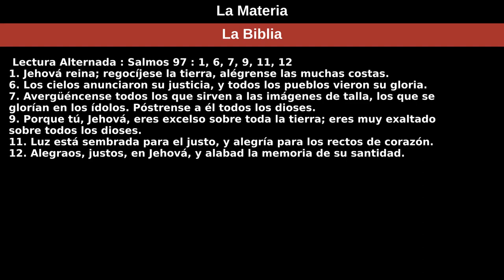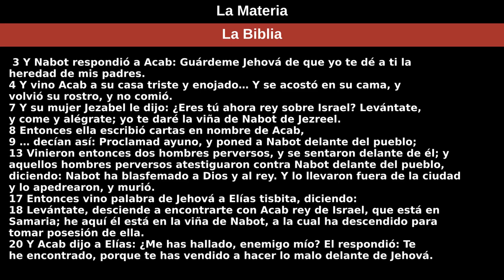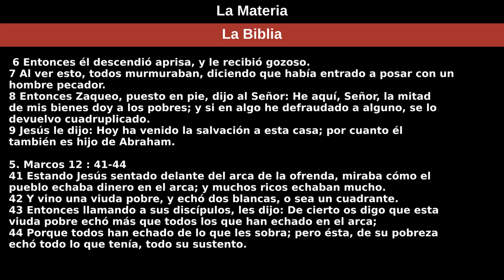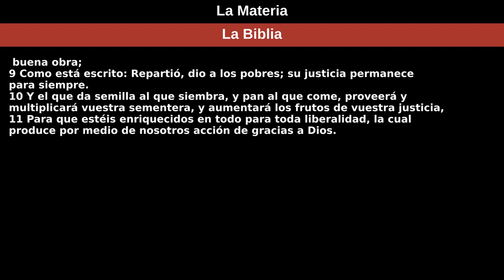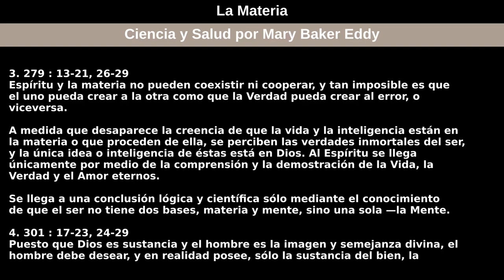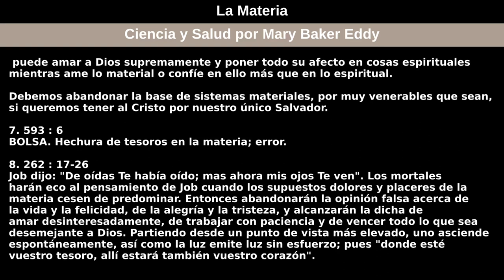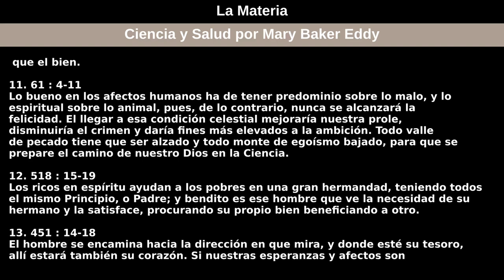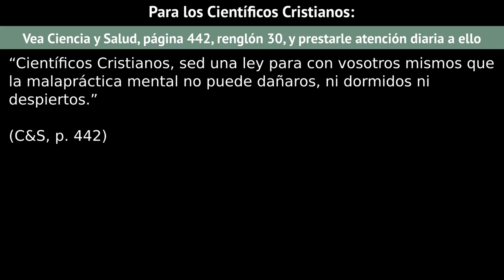20 de septiembre de 2020 — La Materia